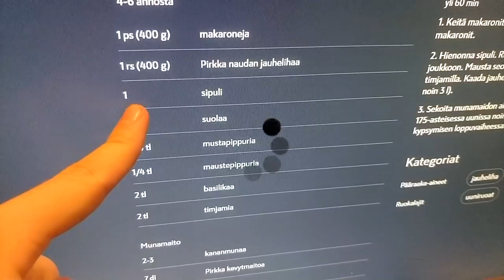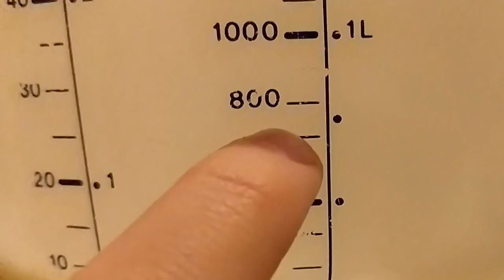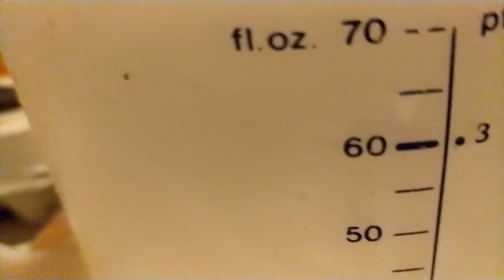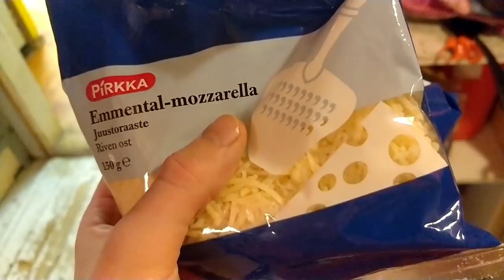Kallu Koittaa Kokkaa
Jusu koittaa tehdä makaronilaatikkoa

Kakkoskanava: Jusu 2